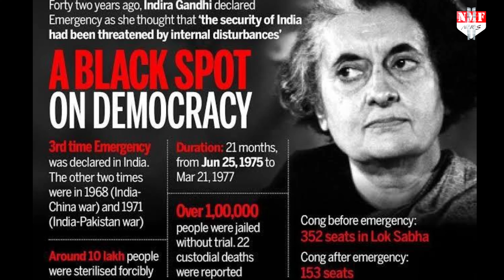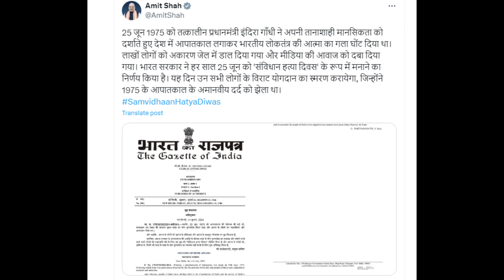Modi Govt के बड़े ऐलान से कांग्रेस में छा गया मातम, देश में मच गया हड़कंप!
गृह मंत्री अमित शाह ने आपातकाल को लेकर ट्वीट कर बड़ा ऐलान किया है. उन्होंने कहा कि अब हर साल 25 जून को संविधान हत्या दिवस मनाया जाएगा

abhishek pundir sabnam
pintu